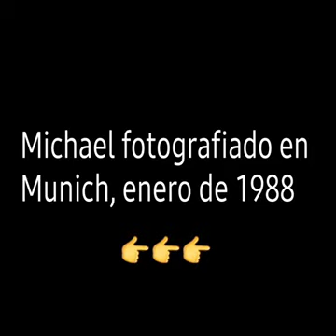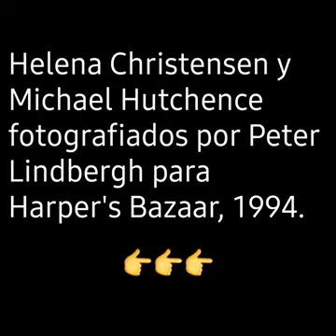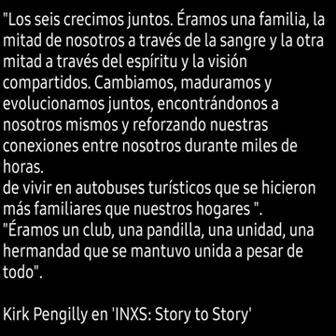Imágenes inéditas de Michael hutchence.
Un video realizado para nosotros los fans de Michael Hutchence.
Realmente hay imágenes que yo no había visto y no tengo ( y poseo bastante material respecto a INXS y mike) lo cual realmente es una joya audiovisual fantástica para nosotros.
Muy bueno. Mis respetos a quien lo haya hecho fabuloso trabajo.
Tony desde Córdoba España paz ❌ siempre brillante